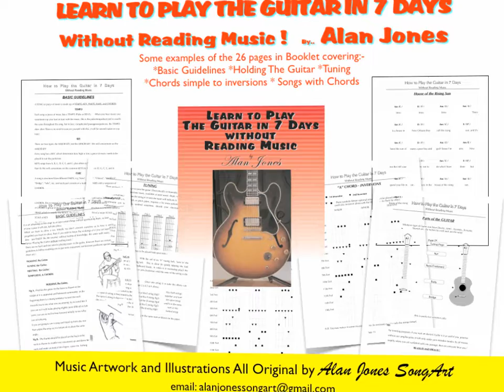FREE How To Play Guitar Booklet by Alan Jones in aid of NHS and ALZHEIMERS and COELIAC Illnesses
We MiNT have been promoting keeping music live for a long time now.
Christmas looming with ‘shutdown’ still running maybe time to get this and the next generation interested learning to play the guitar with the hope that venues will be plentiful in the near future
I wrote, illustrated and created an amateur booklet several years ago ‘HOW TO PLAY THE GUITAR IN 7 DAYS without READING MUSIC’ as I couldn’t and still can’t read the ‘tadpoles on telegraph wires’ this sort of booklet I think would’ve helped me when starting out
This is a FREE download to print out so if anyone out there knows of someone who would like to get themselves a guitar or even ask Santa for one - it may help them - there are plenty of self help videos on the internet but with a booklet its probably a little more portable and almost hands free
I am presently creating awareness of both Alzheimer and and Coeliac illnesses - Hoping there'll be voluntary donations to all 3 (including NHS - THE BEST)

If you have a guitar or access to one and would like to learn how to play it then here’s an opportunity without any outlay
This is a very basic 26 page booklet with non technical illustrated information covering various topics:-
*Basic Guidelines *Holding The Guitar *Tuning *Chords simple to inversions * Songs with Chords and more
Send your email for link to the booklet to download and print out or Click on the downloadable link:-

Included is a Frontice where you can overtype your own name or someone else’s if you wish to print out more than one and give as a present
While this lockdown is on this booklet is absolutely FREE - no obligation whatsoever  - though if you could make a voluntary donation to the NHS as a token of appreciation that would be fine but not a condition
Enjoy and hope this will start you on a journey of what can be unbelievable pleasure for many many years - I and know of countless guitarists have had such pleasure from playing the guitar over the past 50 or 60 years
There were very few, if any, instruction booklets to help in the early days so would learn by watching other guitarists  - highly recommended to do even now and in todays on-line videos etc  sky’s the limit

NHS - the BEST
Alan Jones